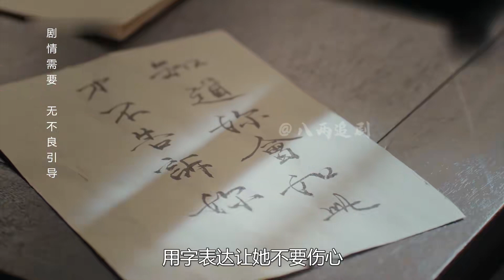皇妃4：貴妃為救好友被打冷宮，意外失聲成了啞巴，好友做法感人 电视剧 drama Chinese drama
皇妃4：貴妃為救好友被打冷宮，意外失聲成了啞巴，好友做法感人